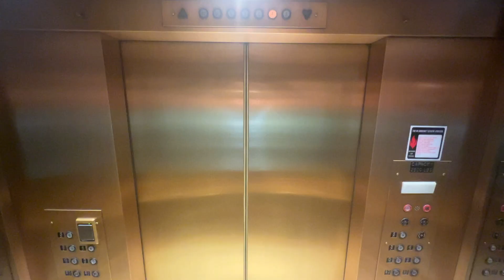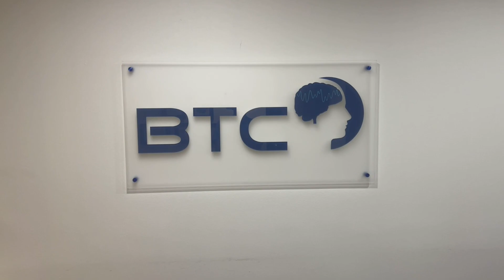BTC Dallas Clinic Location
The Brain Treatment Center Dallas orientation to our clinic location and how to get here.